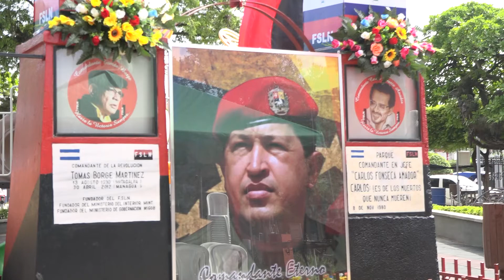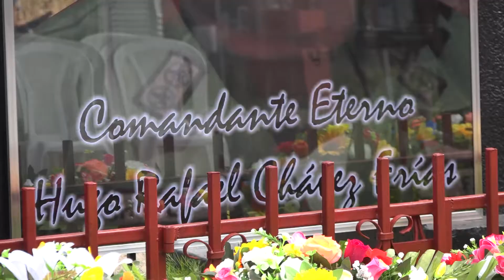RIVAS CELEBRA 65 ANIVERSARIO DEL NATALICIO DEL COMANDANTE ETERNO HUGO CHÁVEZ